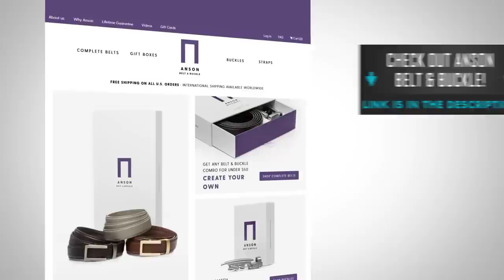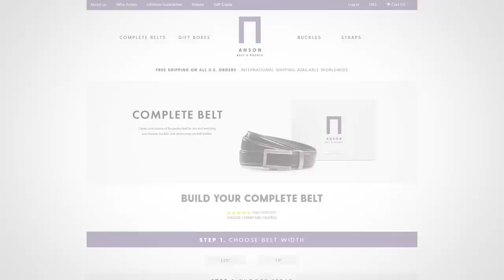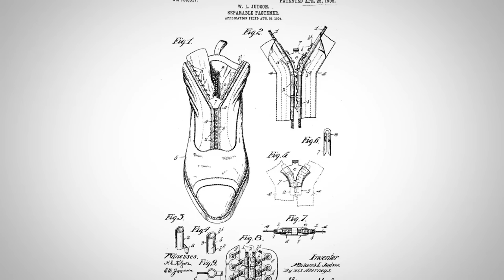10 Ways Tech Revolutionized Fashion | Amazing Advances In Style Technology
- Click here to discover Anson Belt And Buckle.  Anson Belt has revolutionized menswear by making the belt hole obsolete.  Thanks, Anson Belt and Buckle for being the paid sponsor of today's post!

Video Summary:

0:21 - #1 - Modern Manufacturing Practicess
1:31 - #2 - Polyester Fabric
2:54 - Bonus - Micro Adjustable Belt System
5:20 - #3 - Rubber Soles
6:11 - #4 - The Quartz Watch
7:05 - #5 - The Safety Razor
7:53 - #6 - Sunglasses
8:56 - #7 - Compression Clothing
9:41 - #8 - Stretch Fabrics
10:32 - #9 - The Zipper
11:22 - #10 - Recycled Fabrics
12:18 - Bonus - High Density Thread